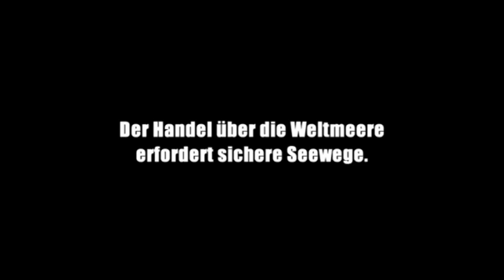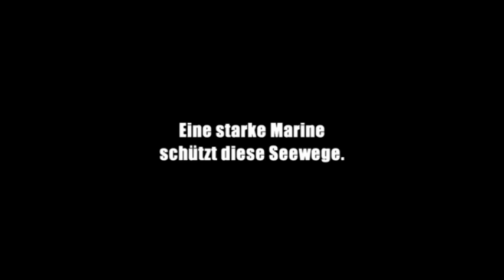Marine Trailer Bananen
Viele beliebte Produkte kommen auf dem Seeweg zu uns. Die Marine sorgt dafür, dass sie ankommen können.
VON: 06/13
13E08904